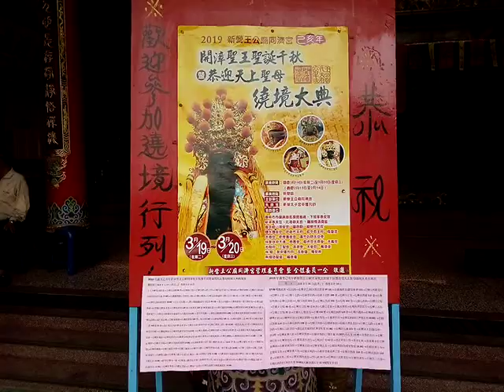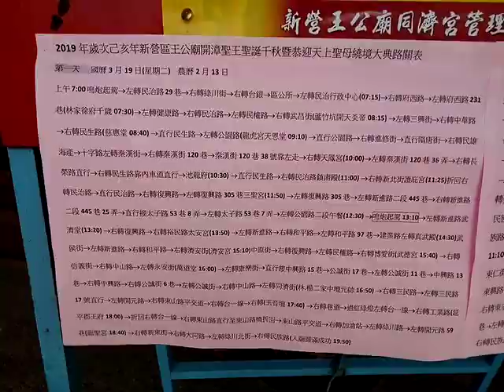VID 20190319 100039新營龍虎宮天恩堂